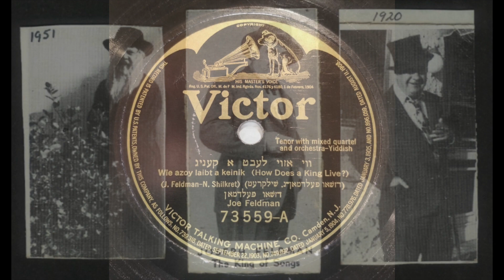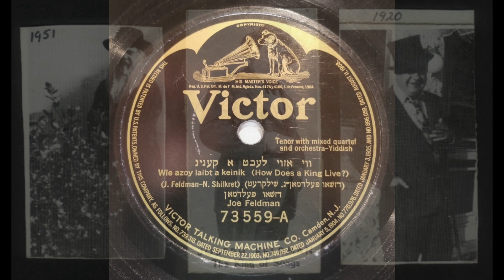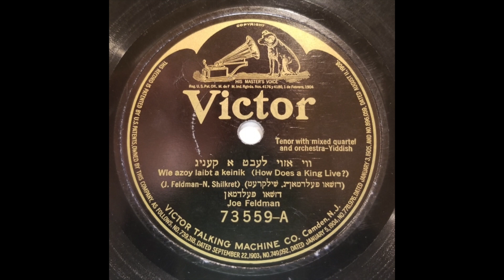YIDDISH THEATER: Joe Feldman / Wie azoy laibt a keinik / Victor 73559 / 1922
Joseph Feldman was a Yiddish theater actor, composer and tenor who recorded about 150 songs between 1916 and 1927, primarily for the Victor, Columbia and Emerson record companies.  Born in Romania in 1886, his family emigrated to New York in 1900.  He passed away in California in 1967.

“How does a King Live?” written and sung by Joseph Feldman, with the vocal accompaniment of Isidore Rabinewitz, Louis Gilrod, Jack Grossman, and Anetta Rosenthal.

[Wie azoy laibt a keinik [ ווי אזוי לעבט א קעניג ], Joe Feldman, Victor 73559-A, recorded 10/26/22, matrix B 27100-3]